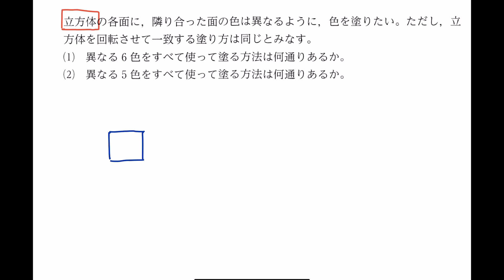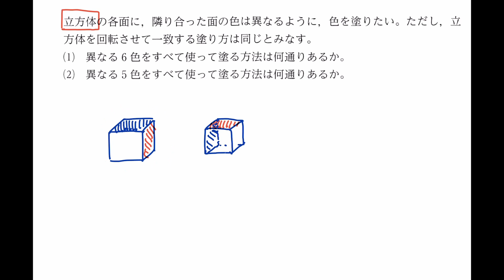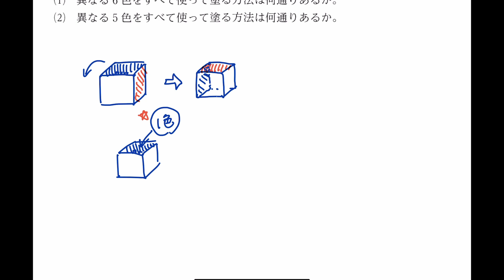【数学IA 場合の数 ★★★】#20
数学IA 場合の数 プレイリスト